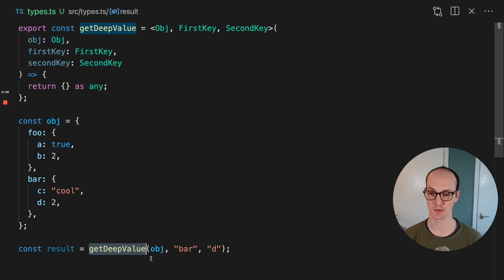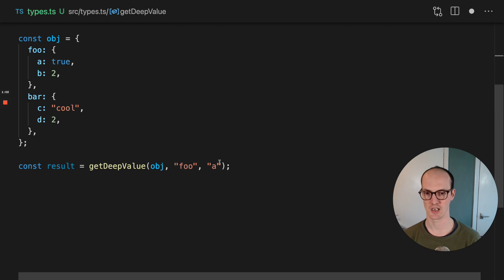Using EXTENDS to constrain generics - Advanced TypeScript